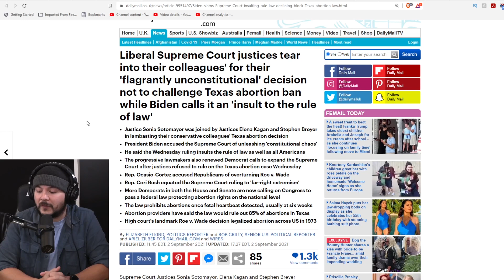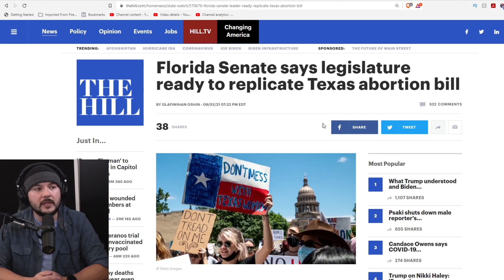Liberal SCOTUS Justices Berate Colleagues For Not IMMEDIATELY Hearing Texas Abortion Law Challenge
Tim, Ian, and Lydia join friend and founder of Power The Future Daniel Turner and executive editor of Timcast.com news Chris Karr to discuss left-wing Supreme Court justices who chose to denigrate their colleagues for not waiting for an affected party to hear the case against the new Texas abortion bill.

Guest:
Daniel Turner
@DanielTurnerPTF (Twitter)
Chris Karr
@ChrisKarr17 (Twitter)